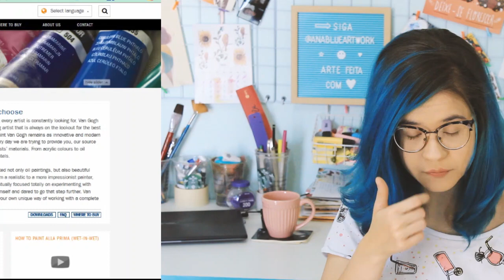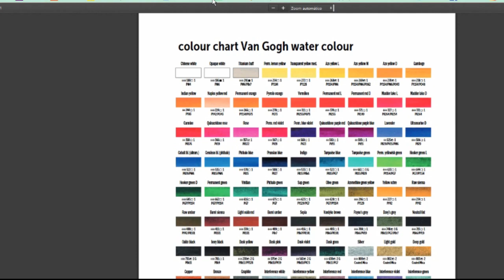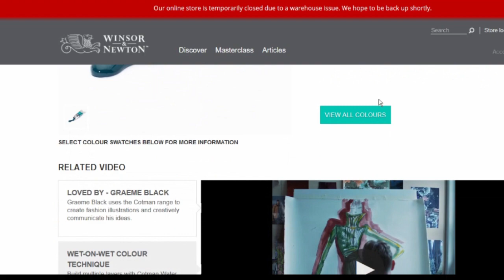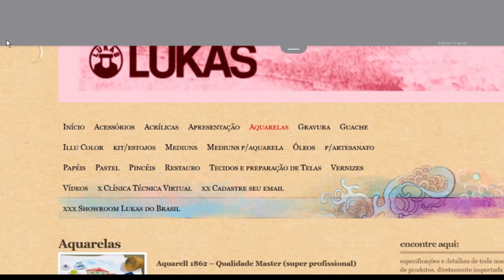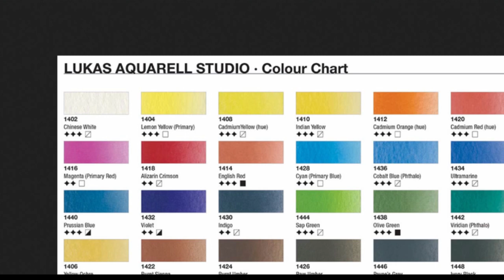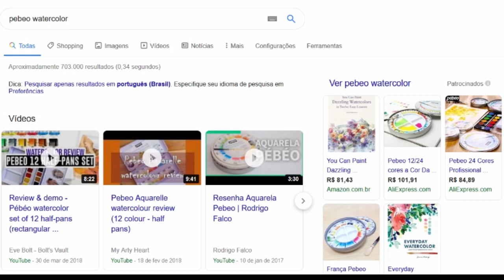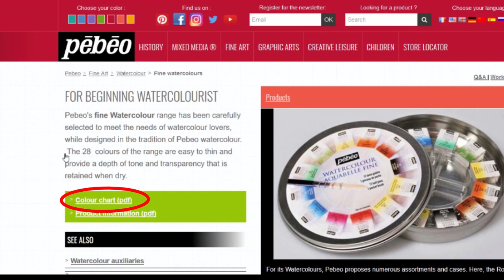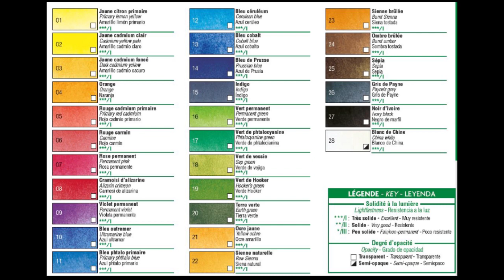Descubra o SEGREDO para dominar as 5 CORES PRINCIPAIS da AQUARELA